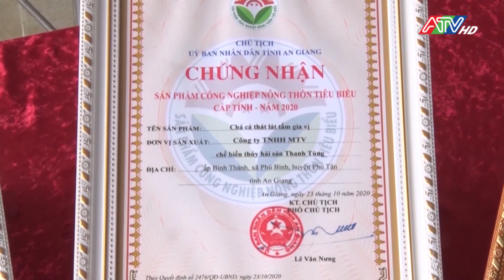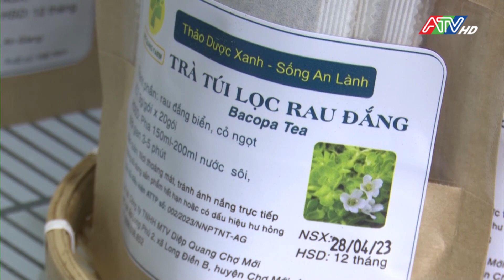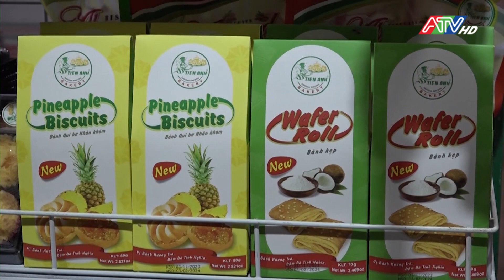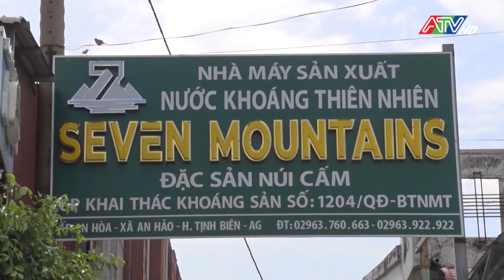Phóng sự: Sản phẩm OCOP thúc đẩy kinh tế nông thôn phát triển | Đài Truyền hình An Giang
daitruyenhinhangiang # tintuc #